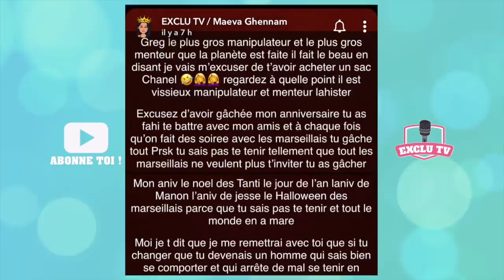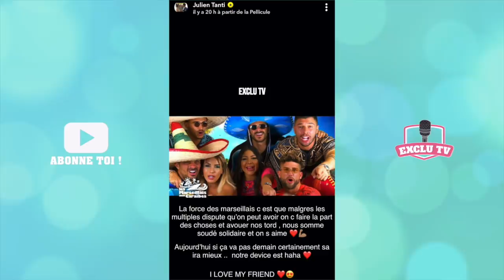MAEVA VS GREG: ELLE BALANCE UN GROS DOSSIER, IL S'EXPLIQUE... JULIEN TANTI INTERVIENT ! 💥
Le clash entre Maeva Ghennam et Greg Yega continue et ne semble pas prêt de s'arrêter ! Elle a balancé un énorme dossier sur lui et, de son côté, Greg s'explique sur certains points. Il affirme qu'il n'a jamais voulu récupérer son cadeau... Julien Tanti a réagi à cette histoire et fait une mise au point !

______________ RETROUVEZ NOUS ______________